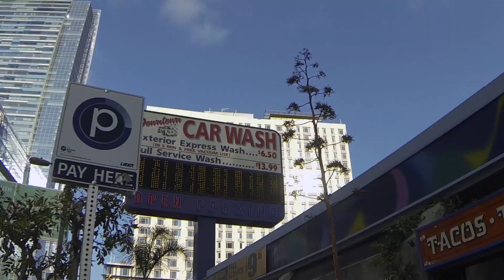Call of Duty Championship 2014 Behind the Scenes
Take a tour backstage of the Call of Duty Championship 2014. This is the first day.